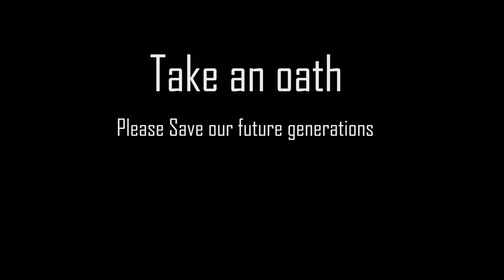A Day at Farm||వీడ్ మాట్స్ &షేడ్ నెట్స్ వేశాము||B Like Bindu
నా ఇతర వీడియోలు